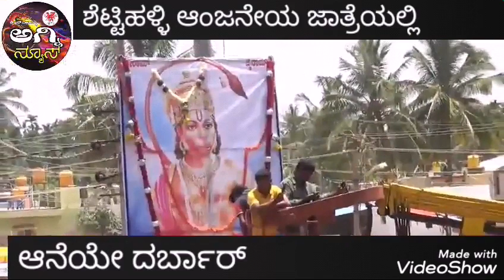ಶೆಟ್ಟಿಹಳ್ಳಿ ಆಂಜನೇಯ ಜಾತ್ರೆಯಲ್ಲಿ ಆನೆಯ ದರ್ಬಾರ್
ತುಮಕೂರು